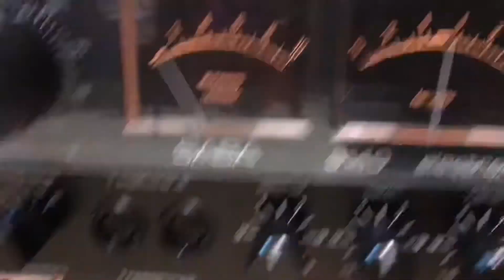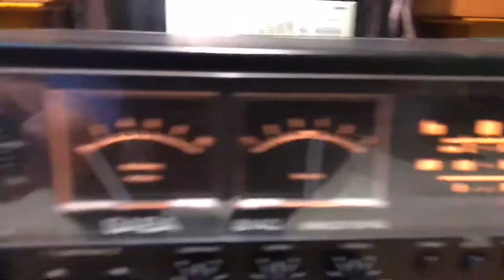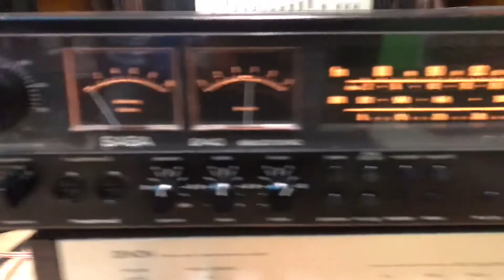Loa Nga S50B_(Giá:4,5tr_❌ ĐÃ BÁN❌) và Ampli Đức Saba 9140.Tel:0917659929